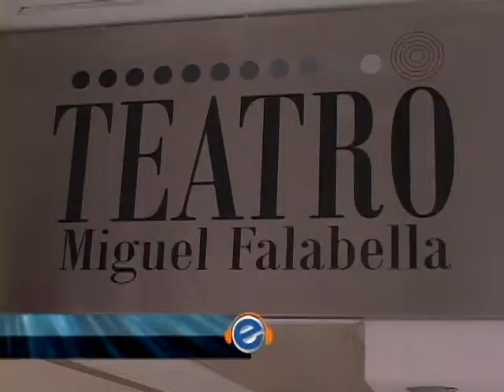Fuzuê 18 04 10 Rádio no Ar no Teatro Miguel Falabella